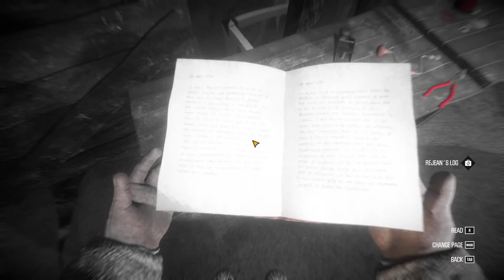EXPLORING THE ICE CAVERN! | Kona #4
In this episode, we finally get around to making the Caribou, in exchange for a thick coat to explore the ice cavern, where many secrets & surprises are hidden!